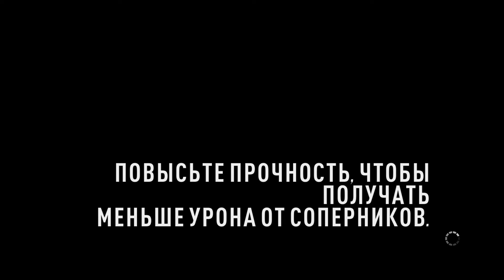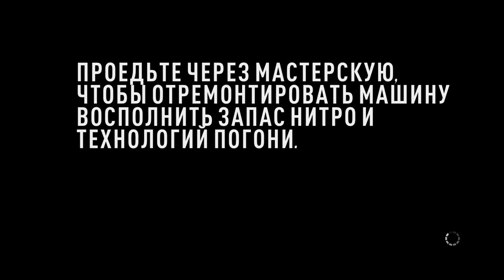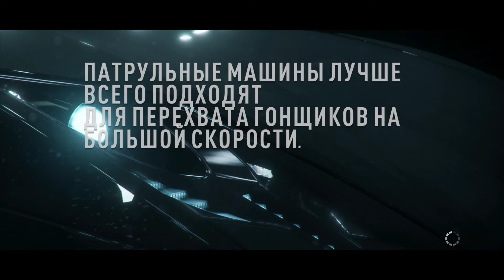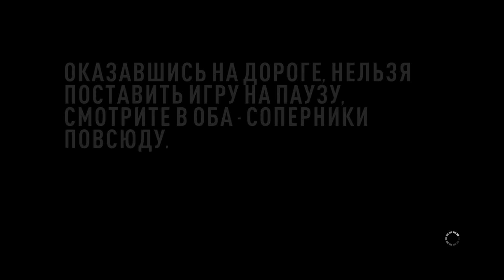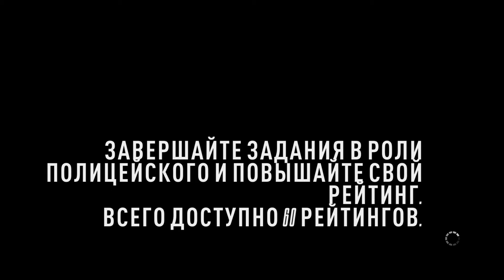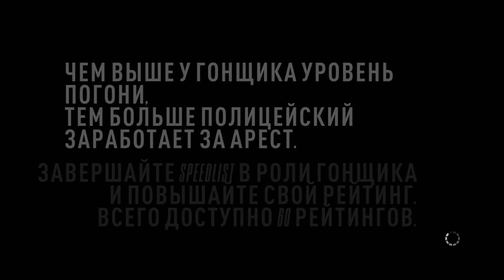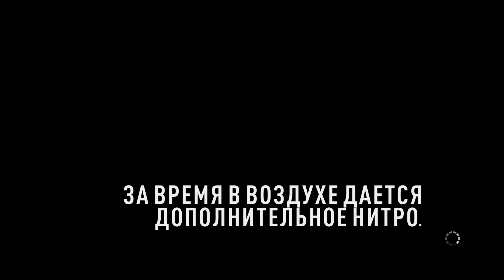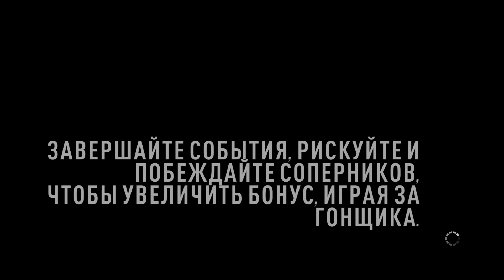Need For Speed: Rivals. #62. За гонщика. Ferrari Enzo Ferrari. Прохождение без комментариев.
Прохождение гоночной аркады Need For Speed: Rivals, без комментариев, PC-версия. Часть 62. Ferrari Enzo Ferrari.

Добро пожаловать в округ Редвью, где кипит жаркая война между стритрейсерами и копами, в которой каждая сторона пытается захватить преимущество и получить славу, лучшие машины, модернизации и технологии. Придайте автомобилю уникальный облик с помощью новых стильных окрасок, эмблем, номерных знаков, колесных дисков и наклеек. Сокрушите своих соперников в мире, где скорость – наименьший из факторов риска. Выберите сторону и прокачайте свой автомобиль до предела в этой самой быстрой гоночной игре.

Рискните всем и никому не доверяйте!